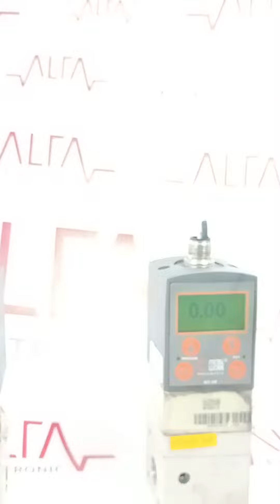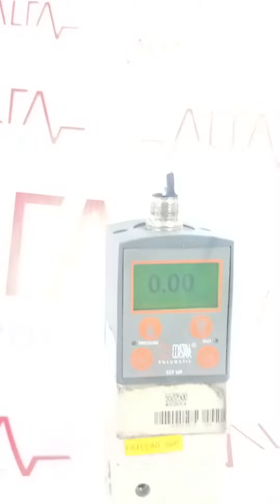CO24040211-12 MARCA METAL WORK TIPO 5522500